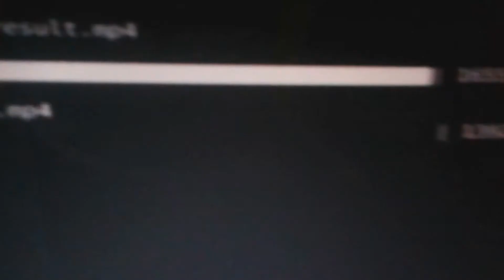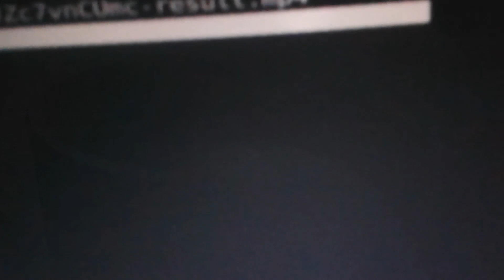Brianna & Roshunda Deal with Police | TBT | Cut CRAZY REACTION!!!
This is a "Brianna & Roshunda Deal with Police | TBT | Cut" CRAZY REACTION!